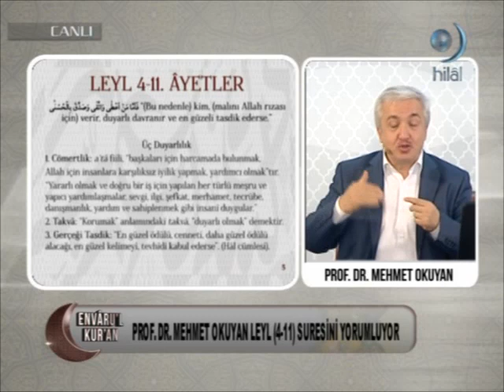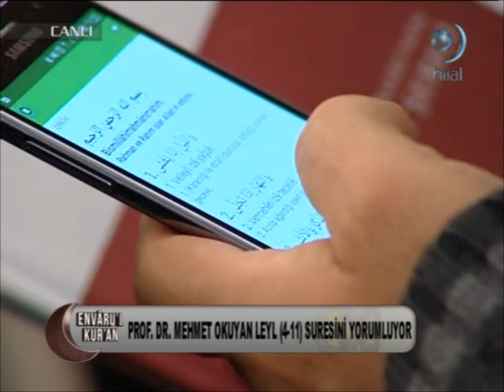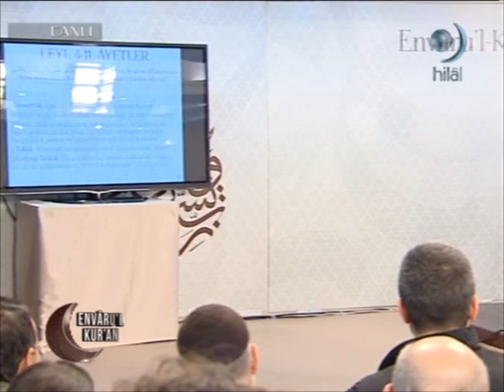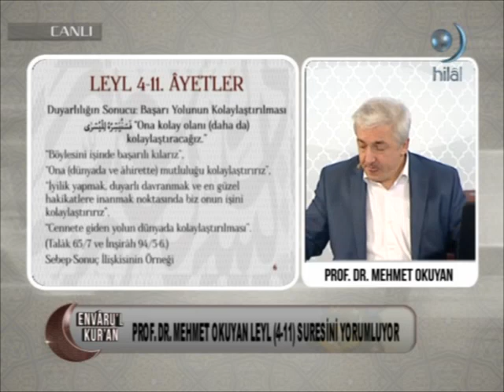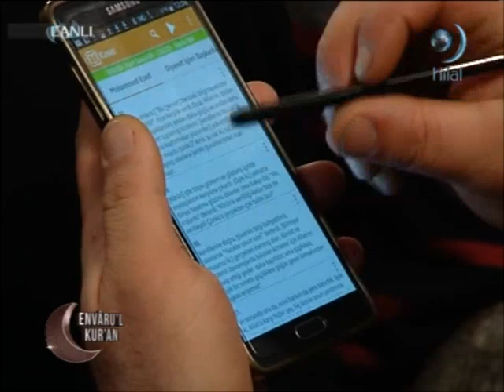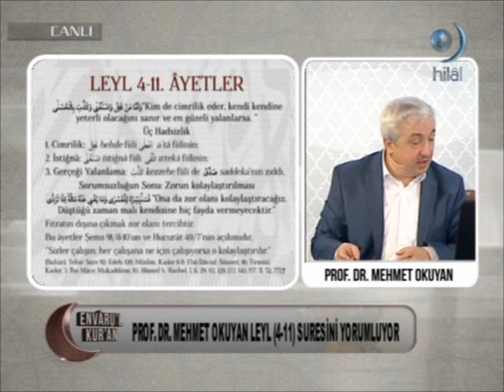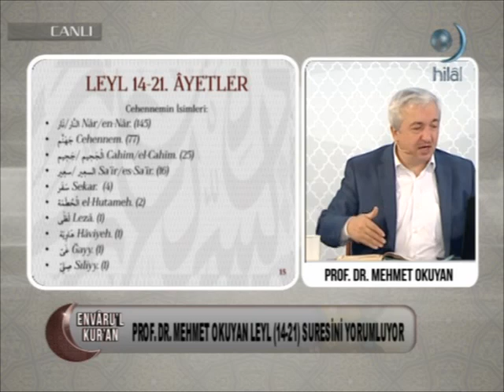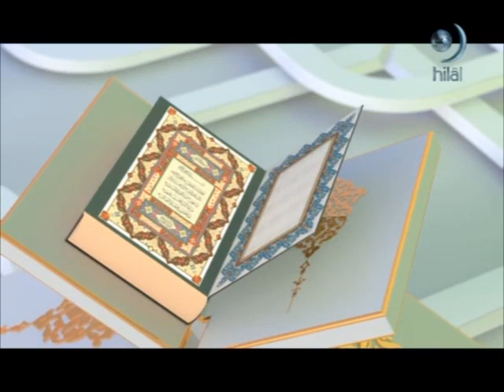17-01-2016 Leyl Suresi (4-21 Arası Ayetler) - Prof Dr Mehmet OKUYAN – Envaru’l Kuran – Hilal TV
17 Ocak 2016 tarihinde Prof Dr Mehmet OKUYAN 'ın, Akabe Vakfı'nda yaptığı ve Hilal TV’de canlı olarak yayınlanan, Leyl suresi 4. ve 21. ayetleri arasını ele aldığı “Envaru’l Kur’an” dersinin tamamı.